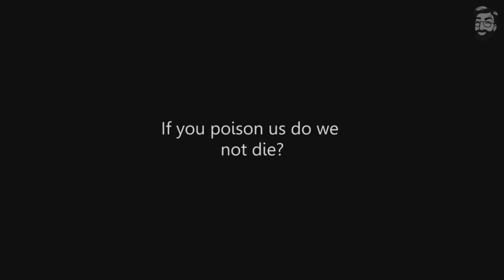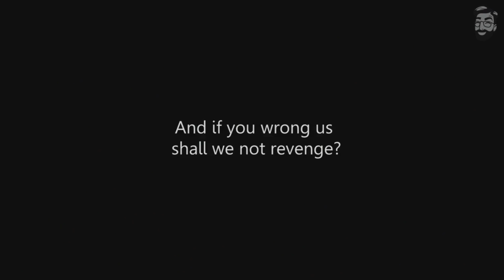NOVO ALAN WAKE 2? NOVO JOGO DE TERROR INCRÍVEL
Neste víde vamos conhecer um Novo Jogo de Terror para PC, PS4 e Xbox One, que me chamou muito a atenção por ser muito parecido com Alan Wake e contar com elementos de The Evil Within e Resident Evil.

tags extras